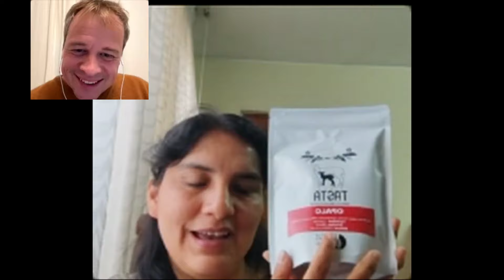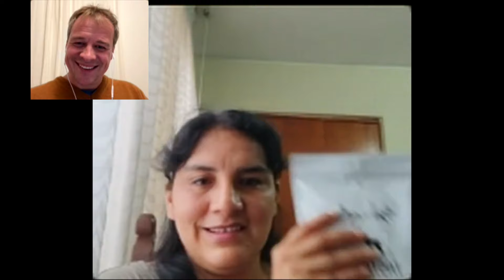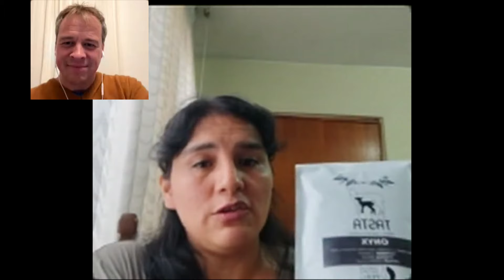Le DIERON VIDA a sus SUEÑOS con el CAFÉ | Edith Meza de Finca Tasta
Embárcate en un viaje sensorial con la talentosa Edith Meza de Finca Tasta @finca_tasta, nuestra brillante alumna del curso de Fermentación Controlada. Desde sus modestos inicios en 2011, abandonaron Huancayo para dar vida al sueño de la madre de los actuales dueños, sumergiéndose en el emocionante universo del café de especialidad.

Lo que comenzó con lo esencial se transformó en una pasión desenfrenada. Edith y su familia, pioneros en procesos innovadores como Lavado, Honey y Natural, han elevado el arte del café a nuevas alturas. En 2014 y 2015, fueron la única empresa seleccionada de Perú por la International Trade Center (ITC). 🚀🏆 Descubre cómo su dedicación, disciplina, constancia y amor por el café los ha convertido en líderes indiscutibles en el mundo cafetero.
No te pierdas el Instagram Live con Edith Meza el [Fecha] a las 15 hr MX | 16 hr CO, donde revelaremos secretos detrás del café de especialidad y exploraremos los procesos que han llevado a Finca Tasta a la cima del arte cafetero. ☕✨